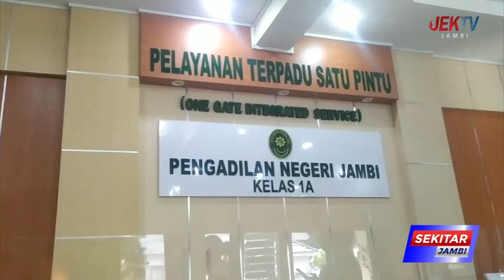BERKAS 2 TERDAKWA DILIMPAHKAN KE PENGADILAN NEGERI JAMBI